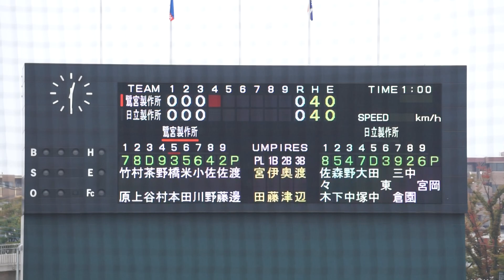2022/10/17(月) 岡直人(日立製作所) vs 橋本顕太郎(鷺宮製作所) センター前ヒット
JABA日本選手権大会2022 関東最終予選 第2試合[代表決定戦] 2022/10/17(月) 等々力球場 鷺宮製作所 vs 日立製作所

4回表（鷺宮製作所の攻撃）
（先発投手）岡
0アウト 橋本 センター前ヒット

【勝投手】岡
【敗投手】野口
宮田(球)、伊藤(一)、奥津(二)、渡辺(三)

鷺宮製作所 vs 日立製作所 試合経過-第12回JABA関東選手権大会 : 一球速報.com | OmyuTech

▷再生リスト
JABA日本選手権大会2022 関東最終予選 第2試合[代表決定戦] 2022/10/17(月) 大田スタジアム 鷺宮製作所 vs 日立製作所

2022/10/8(土) 鈴木健(東京大学) vs 山田健太(立教大学) レフト2ランホームラン（打点2）
2022/8/31(水) 内海優太(広陵高校) 右中間ソロホームラン（打点1）打席(4回表) vs 篠木健太郎(法政大学)